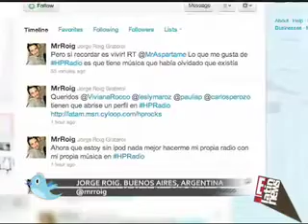Latin Tweets | E! Online Latino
Tweets elegidos como ganadores en la promoción HP Radio.